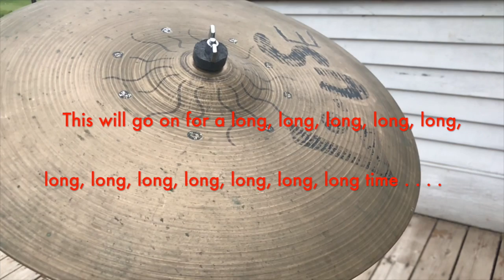Music 2020 Lesson Review 2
This video is about Music 2020 Lesson Review 2